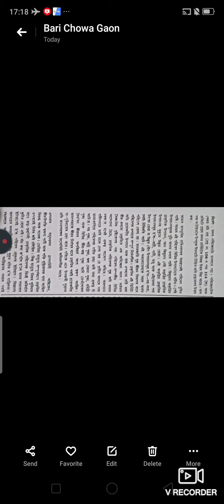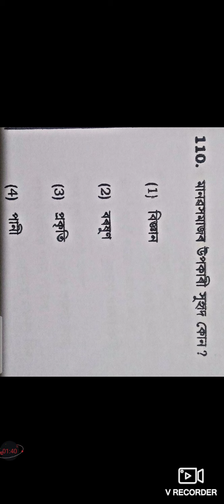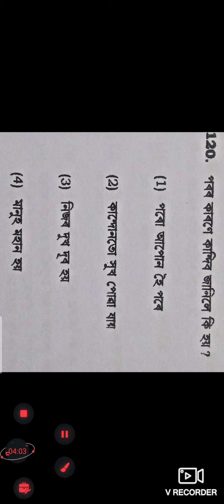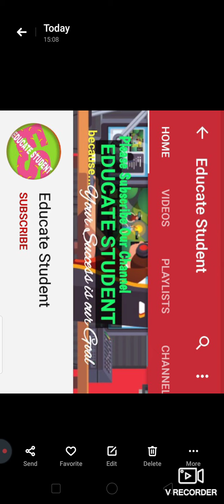Target Ctet,2020 l Assamese Paper l Feb.,2014 l Paper - 2 l Part - 2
This part provides Part - 2 question & answer which was going on Feb.,2014.

Educators Qualification - B.A,B.Ed.Ctet(L.P&U.P),Assam Tet (L.P&U.P),High School Tet Qualified, Ten Year
Teaching Experience.